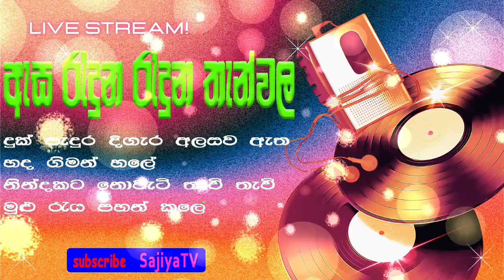Asa Raduna Raduna / ඇස රැදුන රැදුන තැන් වල ........ / Milton Perera Song / Hit Song